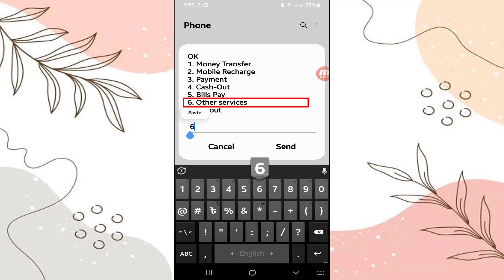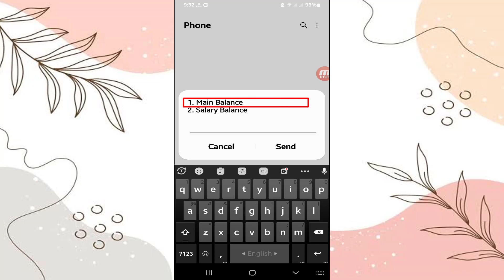how to check ok wallet account balance.ওকে ওয়ালেটে আসা প্রাথমিক বিদ্যালয়ের উপবৃত্তির টাকা দেখার উপায়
how to check ok wallet mobile banking account balance. ওকে ওয়ালেটে আসা প্রাথমিক বিদ্যালয়ের উপবৃত্তির টাকা দেখার উপায়।